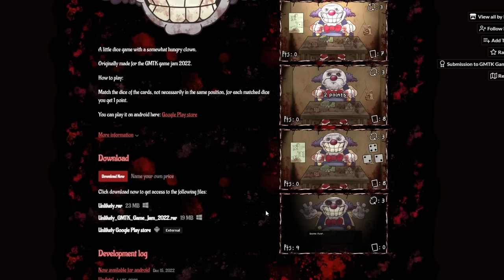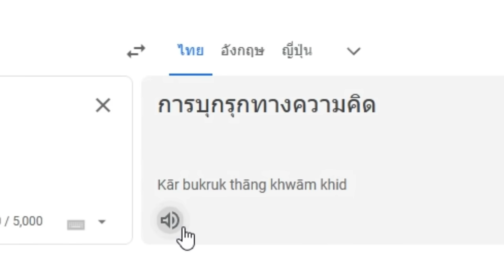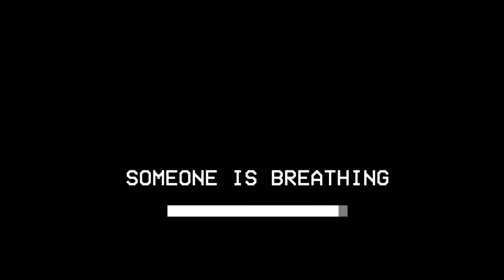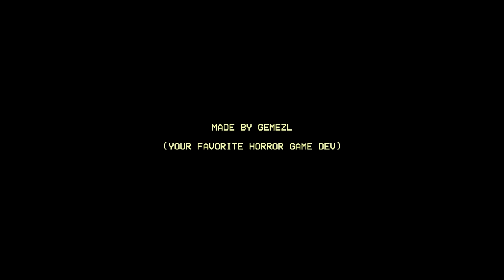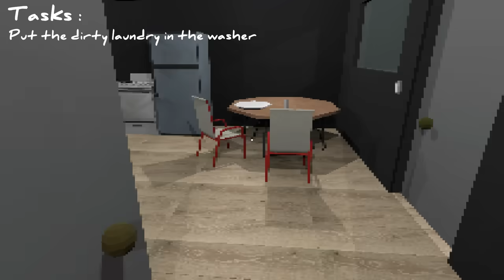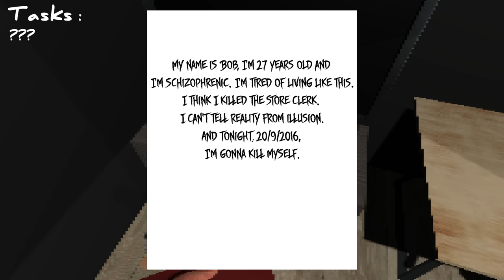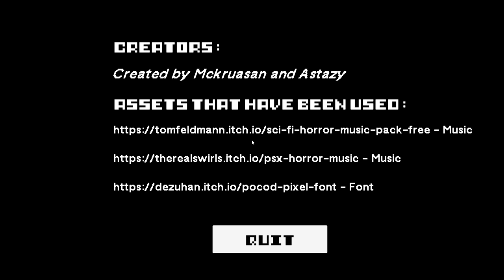เคยเห็นตัวตลกหน้าแบบนี้ไหม? | เกมผีสั้นๆ Unlikely / THOUGHTFORM INVASION/ A missing salesman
รวมเกมผีสั้นๆ เกมแรกคือ  Unlikely  เกมจากผู้สร้าง That's not my Neighbor (หลังจากที่เล่นเกมเพื่อนบ้านตัวปลอม That's not my Neighbor) ก็มีคนอยากให้ลองเล่นเกมตัวตลก  แล้วก็มีเกมอื่นๆอีก 2 เกม THOUGHTFORM INVASION/ A missing salesman

00:00:00 | Unlikely
00:08:30 | Bad Ending
00:10:00 | Good Ending
00:11:27 | THOUGHTFORM INVASION
00:25:20 | A missing salesman